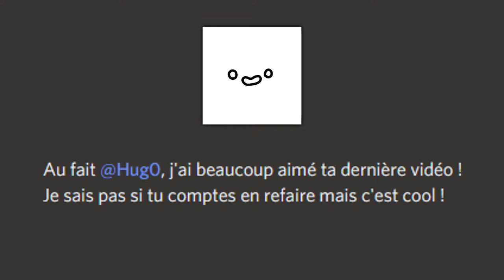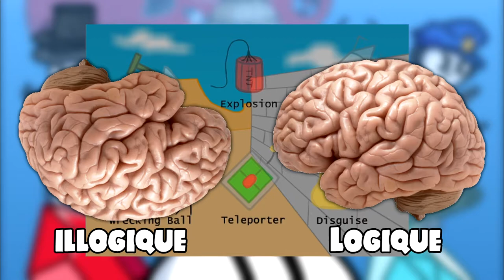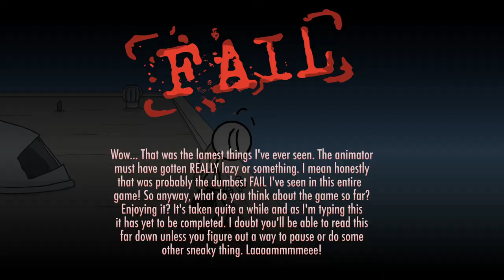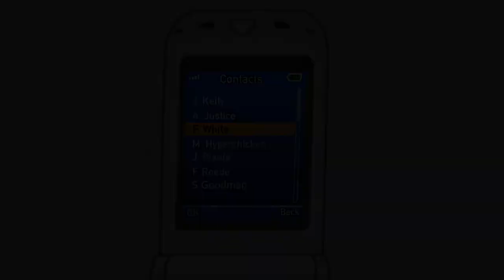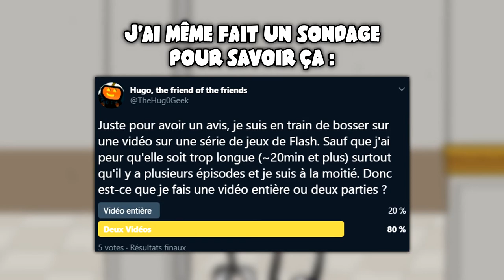Henry Stickmin : Bien plus qu'un Stickman...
Je tente de faire une distraction dans la description.
*danse*

Après avoir parlé des jeux Flash dans le thème Smash, j'ai décidé de redécouvrir un classique de mon enfance (bon c'est surtout grâce au meme qui m'a fait distraire) qui est la série d'Henry Stickmin, notamment pour la sortie de sa collection cette année.

Dans cette première partie, il y aura : Banque, Prison et Diamant !

Délais de la vidéo :
- 0:00 : Introduction (Petite Histoire)
- 1:21 : Breaking the Bank (Principe du jeu)
- 5:03 : Escaping the Prison
- 8:46 : Stealing The Diamond
- 13:07 : À suivre...

Comparément à la vidéo Flash Smash, j'ai décidé de raconter plus sur le principe du jeu et de l'histoire (qui sera dans la seconde partie) au lieu de faire un condensé drôle car je pense que ça ne suffira pas pour en faire une vidéo sauf si je le fais en bonus. D'ailleurs si ça vous intéresse plus ce genre de vidéo, n'hésitez pas à me faire des retours pour savoir ce qu'il faut que j'améliore.

Sources :
- Béranger car il a aimé ma vidéo sur les jeux Flashs
- Notdoppler pour la partie où j'ai dû chercher des jeux Flash sur d'autres sites
- StickPage le site où vous pourrez trouver d'autres jeux et vidéos sur des Stickman
- La page Newgrounds de Puffball United (pour jouer aux versions originales)
- Et je remercie au Wiki d'Henry Stickmin pour m'avoir donné pas mal d'informations intéressantes (merci le lore)

Liste des musiques :
- StreetPass Mii Plaza Theme 1 (Nintendo 3DS)
- Main Title Theme (Breaking Bad)
- Dinosaur Land (Super Mario World)
- Map (Postal 2)
- Dr. Robotnik's Theme (Adventures of Sonic the Hedgehog)
- Staff Roll (Dragon's Lair SNES)
- Wii Shop Channel 8-bit Remix (Tater-Tot Tunes)
- Main Titles (Prison Break)
- Lon Lon Ranch (The Legend of Zelda : Ocarina of Time)
- Battle Theme (Metal Gear Solid PS1)
- Goron City (The Legend of Zelda : Ocarina of Time)
- Tournament Victory (Digimon World)
- Mad Monster Mansion (Banjo-Kazooie)
- Trial (Phoenix Wright: Ace Attorney)
- Pressing Pursuit Cornered (Phoenix Wright: Ace Attorney)
- Victory Fanfare (Final Fantasy VII PS1)
- Theme (The Pink Panther)
- Dyna Blade (Map) (Kirby Super Star Ultra)
- Fuck Yeah (Team America)
- Beach Area (Kirby's Return to Dream Land)
- Monkey Love Song  (Mother 3)
- Bonus Boom Blitz (Donkey Kong Country)
- Theme (Attack on Titan)
- Victory !! (Super Mario RPG)
- Ave Maria Opera (Franz Peter Schubert)
- Butter Building (Kirby Nightmare in Dreamland)
- Blacksmiths Store (Castle Crashers)
- Ậ̵̘̑c̵̣̼̋̃t̷͕͌͝i̷͕̕o̷͇͒͘n̵̺̣̅ ̴̪̎͌Ş̴̩̓u̸̢̦̓͊i̴̯͍̇t̷͇͝͝e̷̯̖̓ ̸̜̀̄(̶͍͑̈T̶̮̣̍ḥ̶̼̅e̷̤͙̾ ̸̪̆R̶̻̲̂o̴̤͈͌̎c̶̖̔̿k̷͕̚e̷̝̾ṫ̶͓̚͜ȩ̸͐͝é̵̪̫ṟ̶̕)̴̢͔͑̚
(Les autres musiques sont soit déjà citées ou soit ce sont les musiques du jeu)

Voilà.